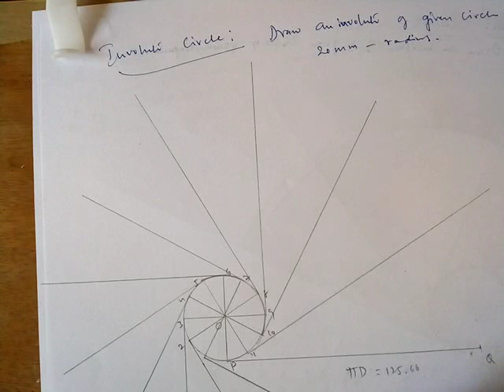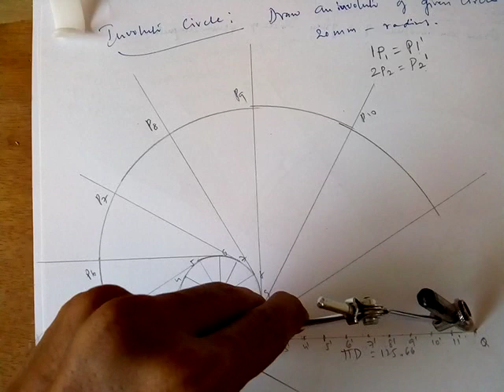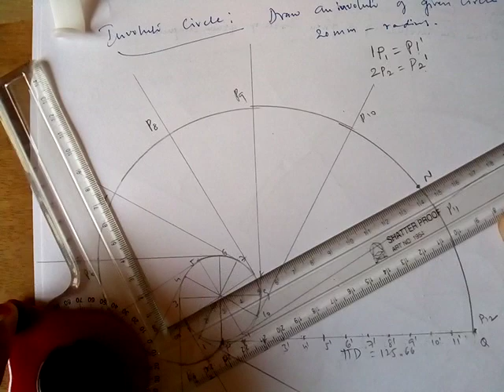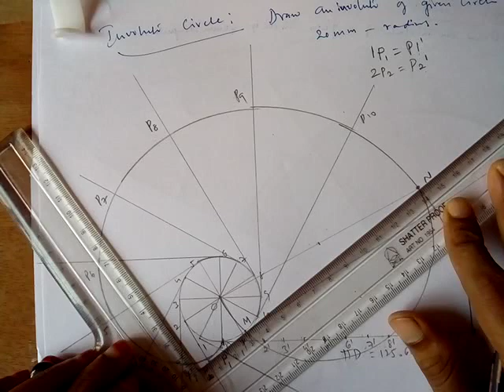17 How to draw an Involute Circle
The process of drawing a Involute Circle is explained in this video.